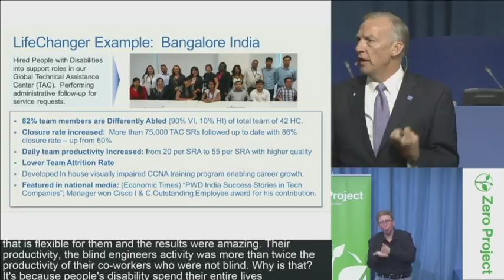Patrick Romzek on Character traits | ZeroCon17 Quote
This is a quote from Patrick Romzek from Cisco Systems, from his Keynote at the ZeroCon17 - Zero Project Conference 2017 at the United Nations in Vienna!

Technology Accelerating Employment and Business impact Patrick ROMZEK, Cisco, United States